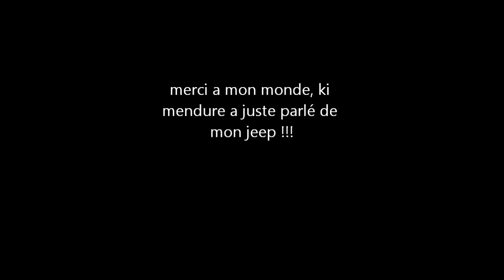jeep tj skyjacker 4 inch lift kit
mon jeep depuis ke je lai acheter, fev 2011 a aujourdhui nov2011
lift kit 4 pcs skyjacker
33 12.5 R15
dana 30 -35